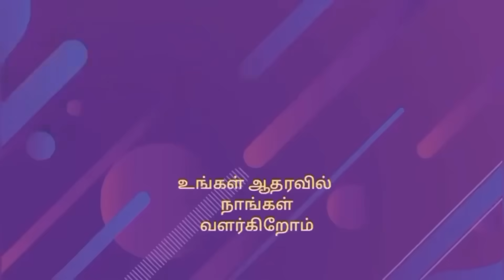Night outing vlog 🥳🔥